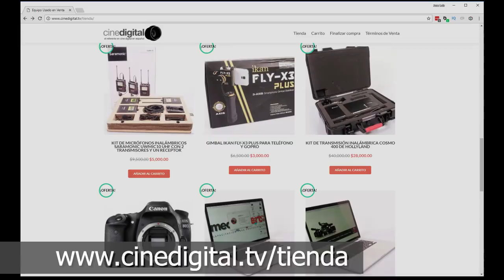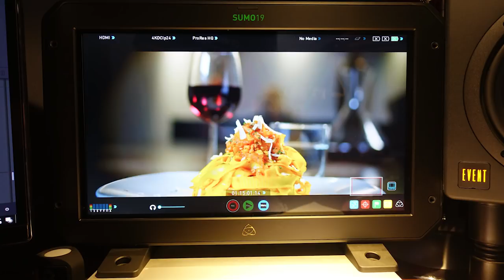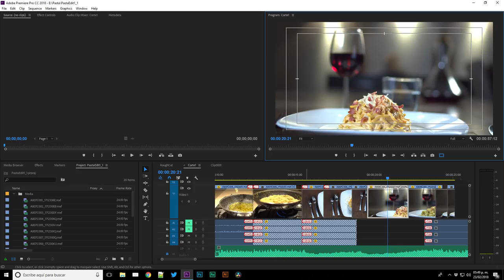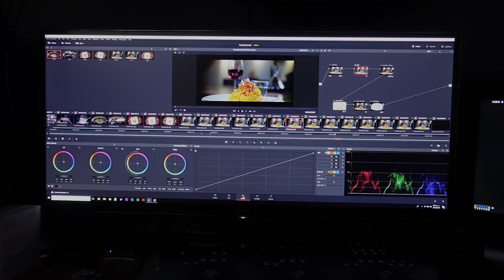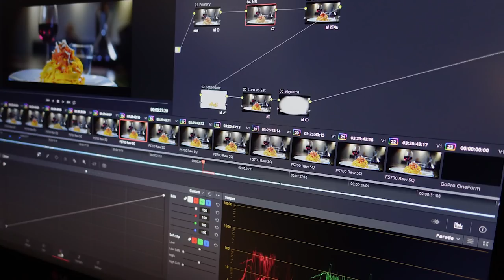¿Qué necesito para editar en HDR HDR/4k?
Hoy seguimos platicando acerca de la producción del comercial en 4K HDR y hablamos acerca de los requerimientos en términos de hardware y de software para poder trabajar en HDR.